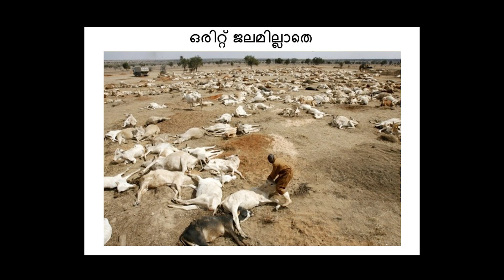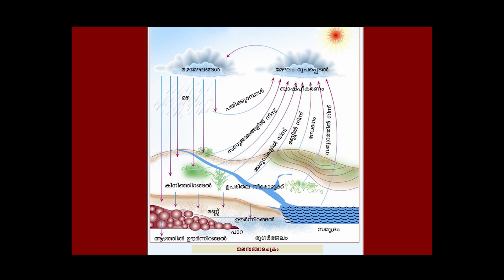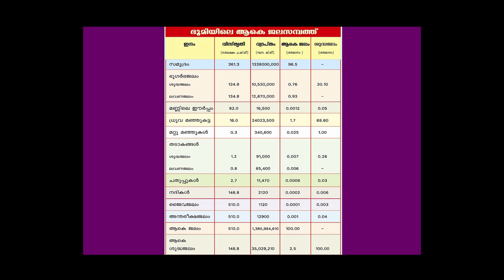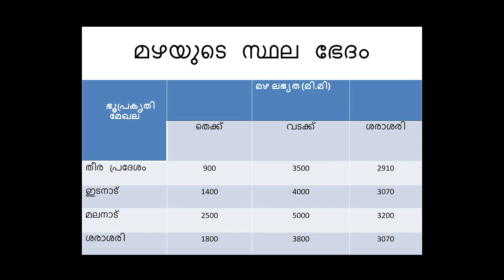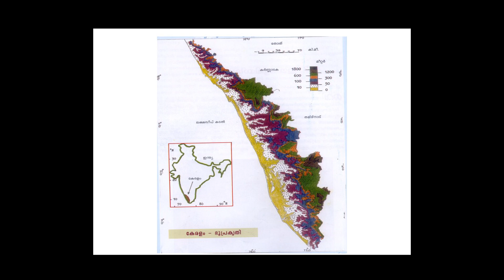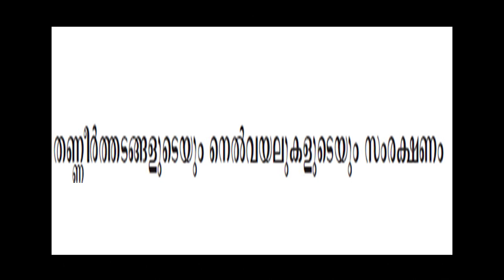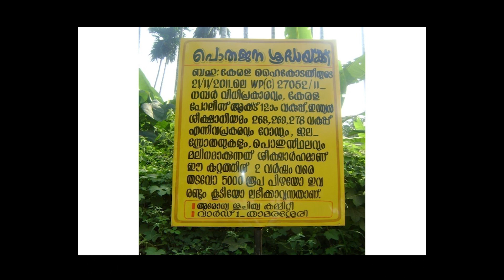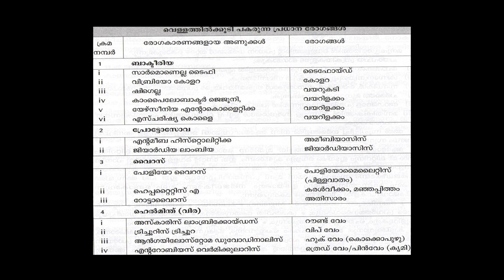March 22 World Water Day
Social forestry extension Kozhikode Division